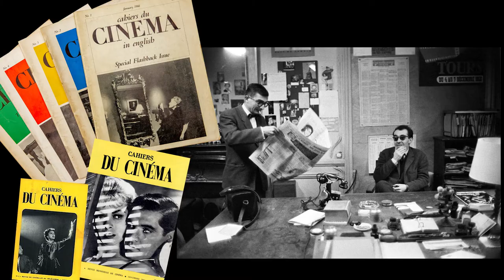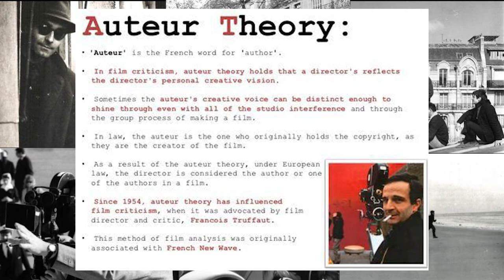La Nouvelle Vague - French New Wave (School project for French class)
School project for French class